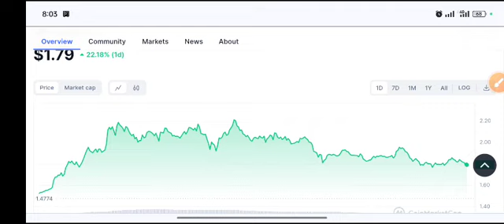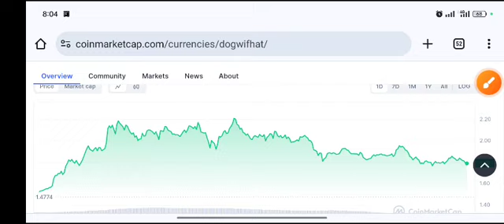WIF COIN Shocking News! WIF Price Prediction